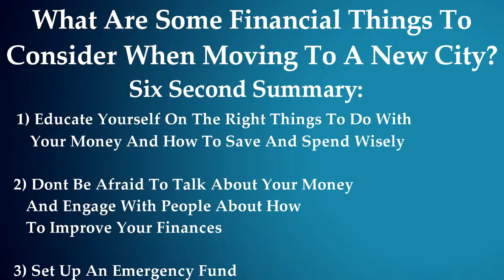what are some important things to know when moving to a new city